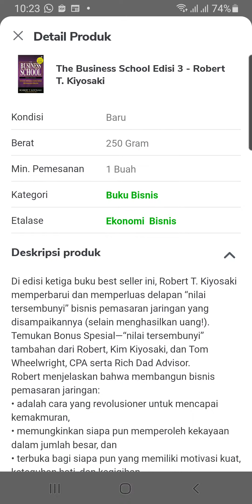Bisnis ini untuk orang yang senang menolong orang lain.